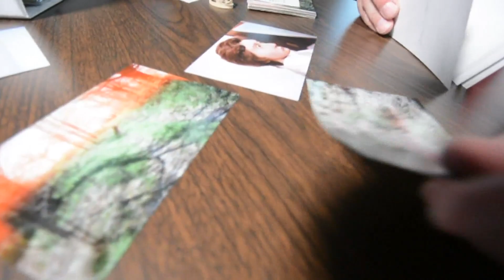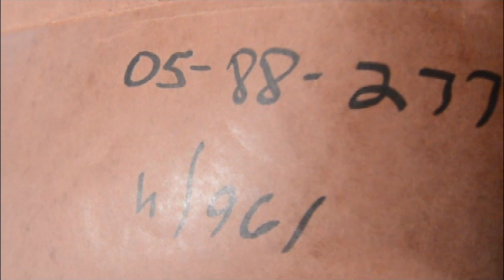Jane Doe identified as missing Ohio mother 34 years later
Her name is Linda Bennett, and she's a mother, grandmother, sister and daughter from Columbus, Ohio.